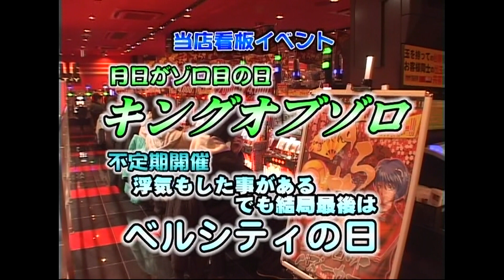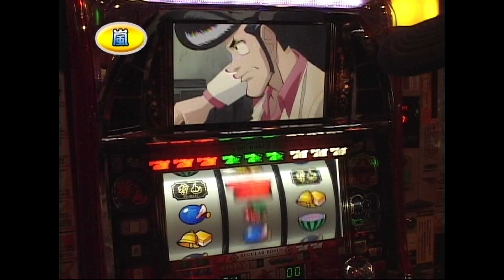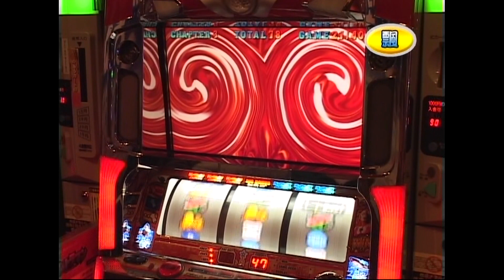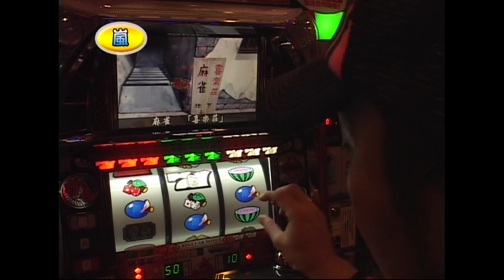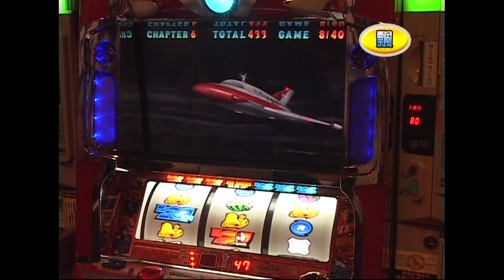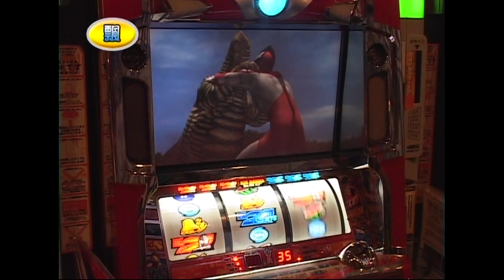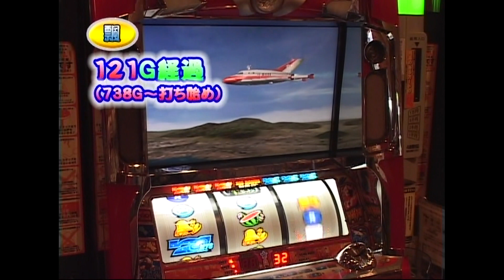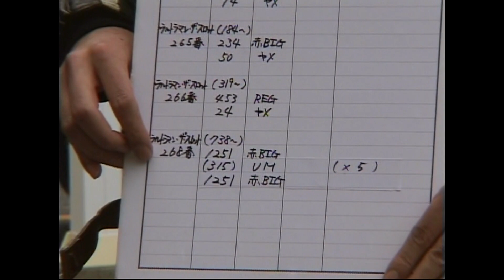【パチスロバトルリーグ】第8シーズンBグループ1回戦 嵐VS飄（前半戦）【パチスロバトルリーグ無料公開！】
【毎週土日はバトルリーグの日　特別キャンペーン継続！】
‹パチスロバトルリーグ　第8シーズン第3話　前半戦！›
嵐　VS 　飄

長い歴史があるサイトセブンTV人気コンテンツ「パチスロバトルリーグ」を毎週土日配信！
パチスロバトルリーグ第８シーズン開幕！
新メンバーにこーじを加え、さらに白熱した戦いが繰り広げられる！
優勝するのは一体誰なのか！？
注目の初戦はウシオとこーじ。

★★★パチスロバトルリーグ第8シーズン★★★
Aリーグ
ウシオ　水瀬美香　こーじ

Bリーグ
飄　梅屋シン　嵐

サイトセブンTV PREMIUM